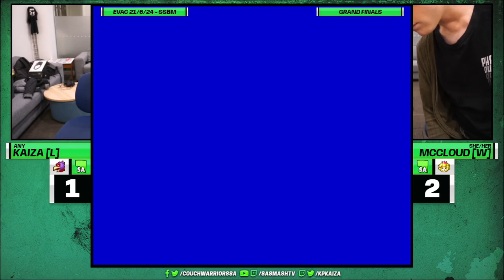EVAC 21/6/24 SSBM: Kaiza vs McCloud (Falco vs Peach) - Grand Finals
Streamed on 21/6/24 by Kaiza from AUVGA MeleeVac #6 @ Hartley Building, University of Adelaide, South Australia.